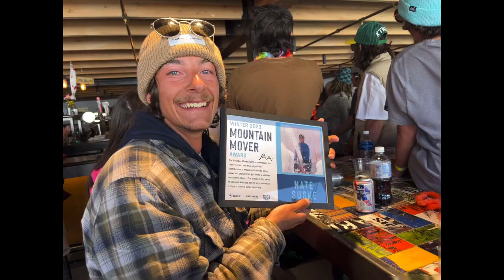The bar is on fire 🔥 Celebration of Boreal - Soda spring season - 2023 -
The bar is on fire !!! 🔥